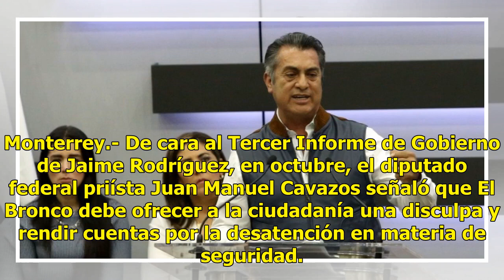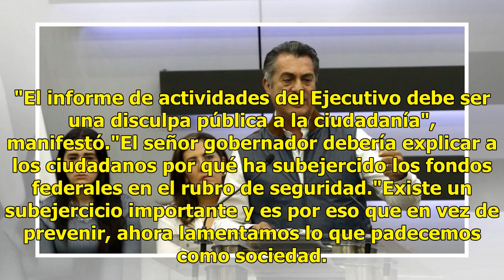Piden a Bronco rendir cuentas por descuidar la seguridad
Monterrey.- De cara al Tercer Informe de Gobierno de Jaime Rodríguez, en octubre, el diputado federal priísta Juan Manuel Cavazos señaló que El Bronco debe ofrecer a la ciudadanía una disculpa y rendir cuentas por la desatención en materia de seguridad. El también diputado local electo cuestionó por...